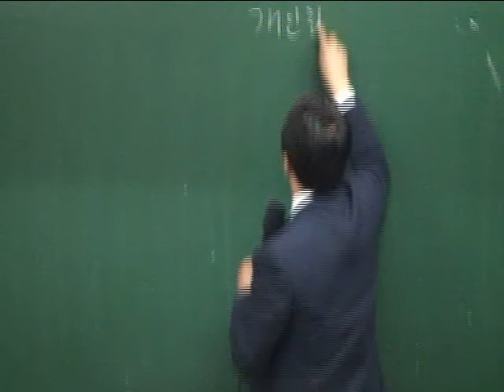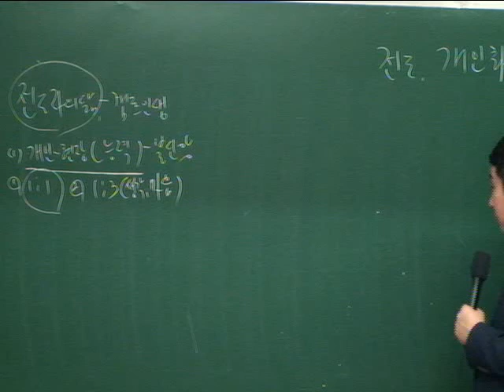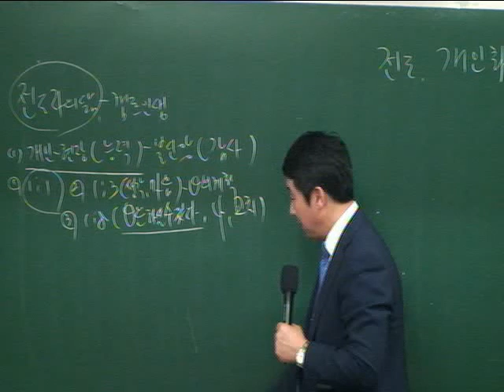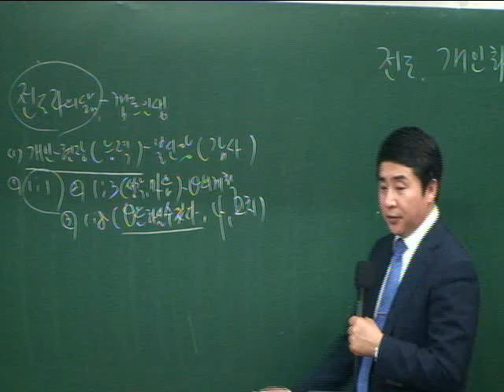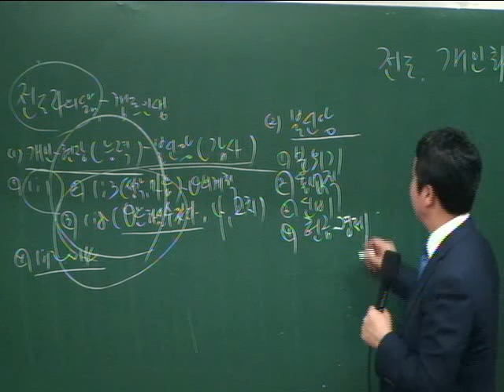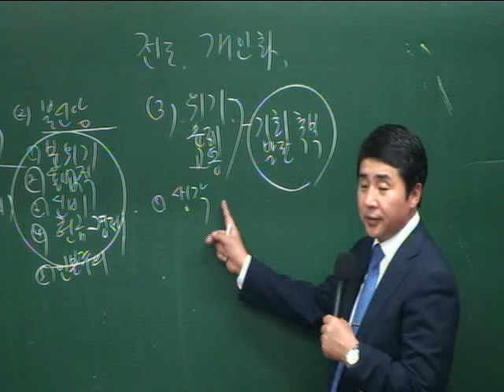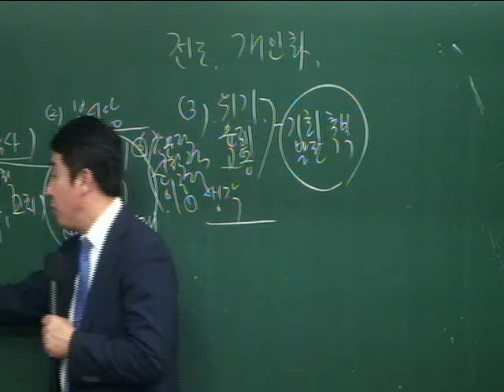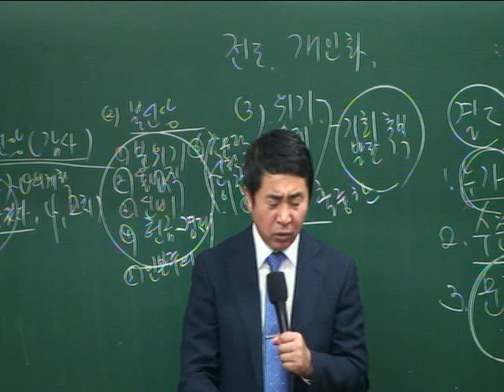20130628-[금요예배][조헌수]전도-개인화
20130628-[금요예배][조헌수]전도-개인화 - Captured Live on Ustream